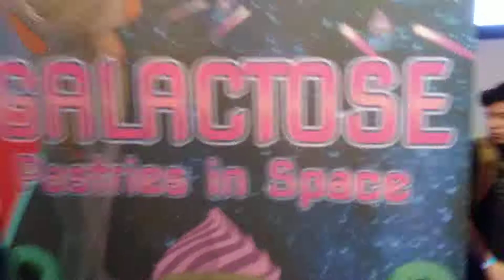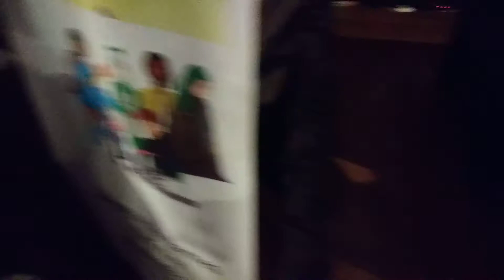Play NYC Convention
Went here to see new games coming out and some that are coming out next year